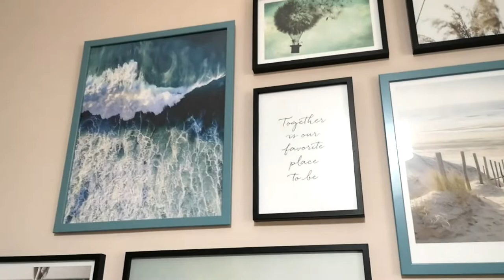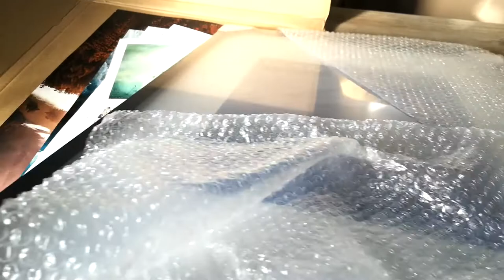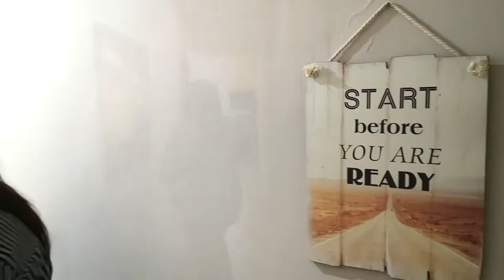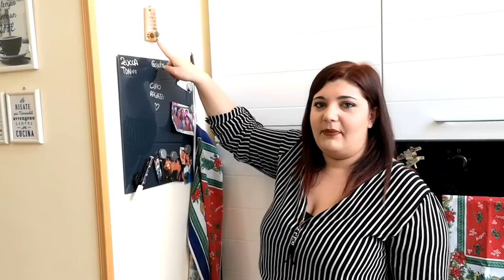HOME TOUR AGGIORNATO🏡2020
Oggi vi mostro l'home tour aggiornato e in versione Natalizia❤️questo video è in collaborazione con
Con il codice: ariali35 avrete uno sconto del 35% sui poster (ad eccezione dei selection poster) fino al 2/01
Fatemi sapere se le piccole modifiche che ho fatto vi piacciono ❤️

MUSICA